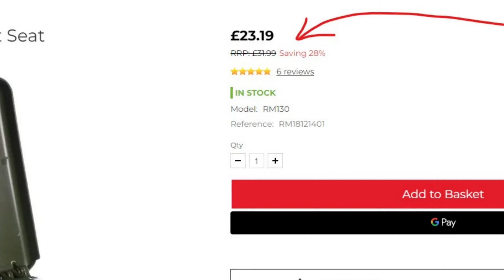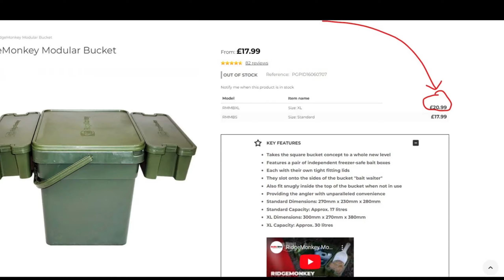Reviewing A Poop Bucket! Ridgemonkey Cozee Toilet Seat...Dogs Boll*cks Reviews Ep3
In this installment I will be reviewing the Ridgemonkey Cozee Toilet seat.
As always I will look to give the product a score out of 10 for each criteria, Function, Price, Aesthetics.

Hope everyone enjoys this video it was a laugh making it! Remember to reject modernity and embrace masculinity.